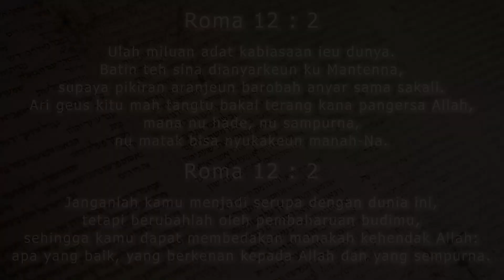Bermetamorfosis (Roma 12:2) | Obral (Obrolan Alkitab) Eps 34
12:2
Janganlah kamu menjadi serupa dengan dunia ini, tetapi berubahlah oleh pembaharuan budimu, sehingga kamu dapat membedakan manakah kehendak Allah: apa yang baik, yang berkenan kepada Allah dan yang sempurna.